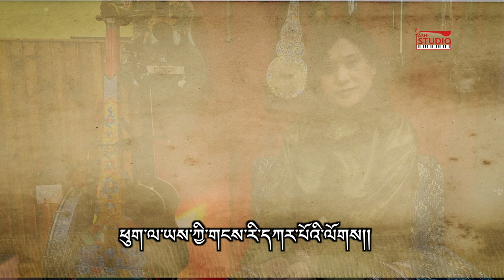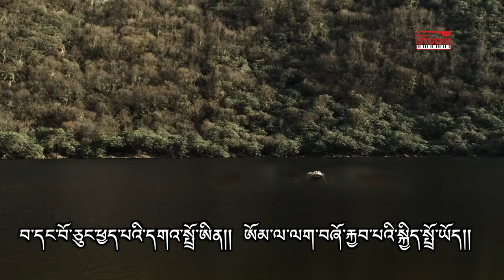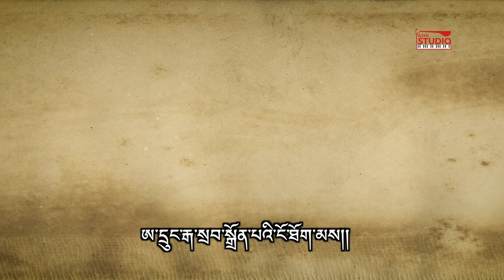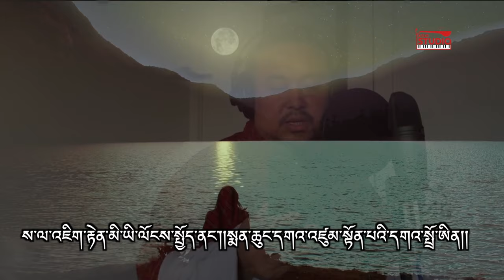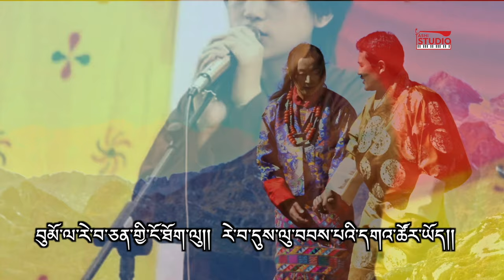PHULA YEKI LYRICAL VIDEO| FILM YUENA RELPA | Latest Bhutanese film song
Pema Lhamo | Dr. Jigme Nidup | Tenzin Wangmo
Composer | Lop Tolly
Music Tashi Wangdi
Recorded | Mixed at Tashi Studio